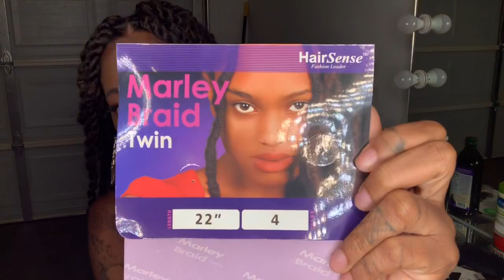VERY LONG CHUNKY Havana Twists Tutorial On SHORT Natural Hair + ACV RINSE on Marley Hair